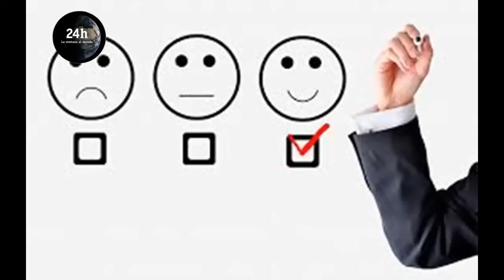🔴 !LA NOTICIA! HOY 02 MAYO - ELLOS LO QUIEREN FUERA AAY!!!🔻🔻🔻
ENTERATE A ELLOS TAMBIEN LOS LLAMARON...

02/05/2024

VÍDEOS RELACIONADOS